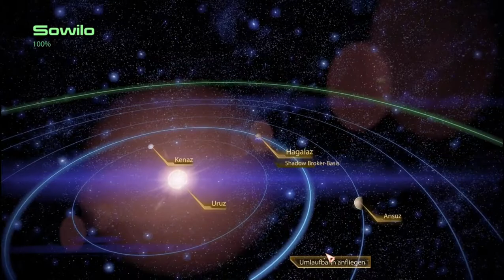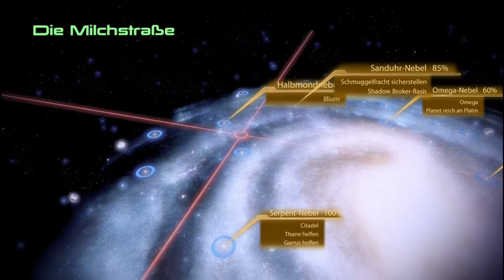ME2 Folge 131: Shoppen auf Tuchanka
In dieser Serie spiele ich Mass Effect 2, als Infiltrator, auf dem Schwierigkeitsgrad "Wahnsinn" durch.

Folge  131: Shoppen auf Tuchanka

Datum der Erstveröffentlichung: 26. Januar 2010
Serie: Mass Effect
Entwickler: BioWare
Herausgeber: Electronic Arts
Plattformen: PlayStation 3, Xbox 360, Microsoft Windows